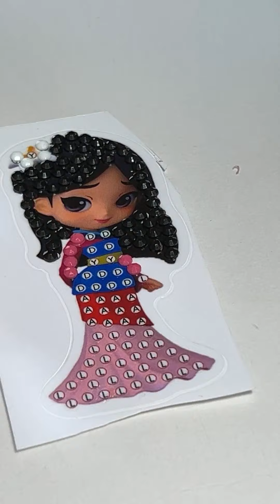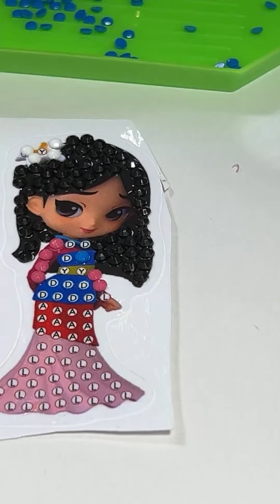Highlight 1:24:35 - 1:29:35 from Diamond Painting Princess